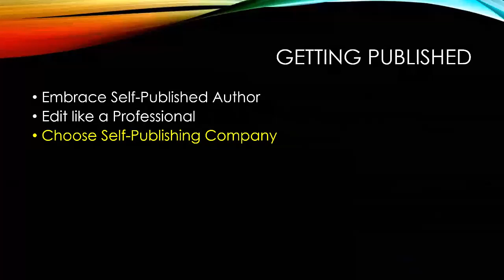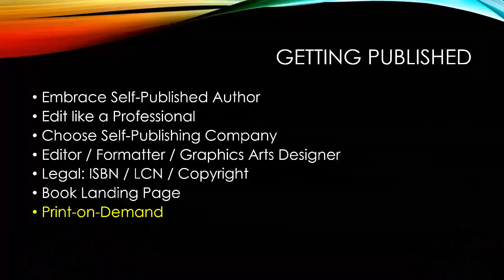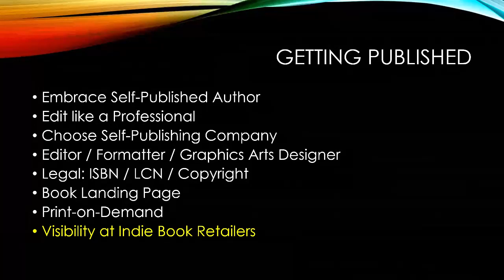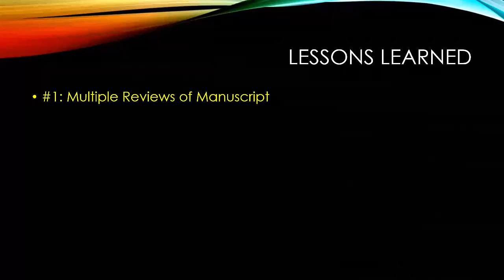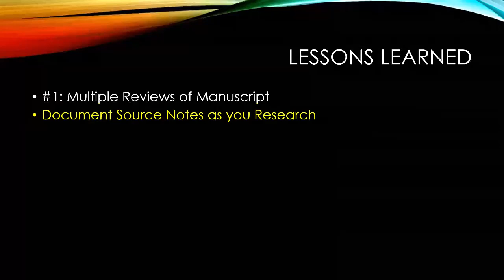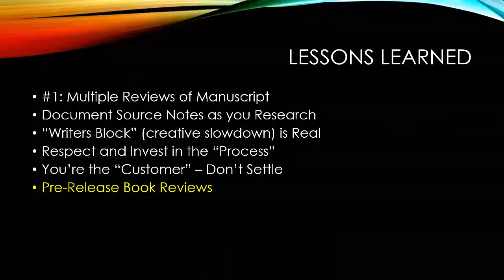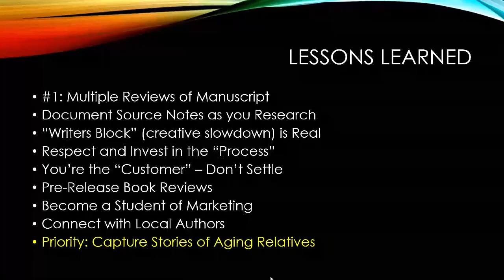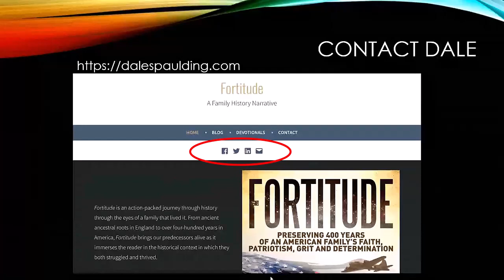Self Publish Your Book! Important things to keep in mind and pitfalls to avoid.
Have you dreamed of self publishing a book? Author Dale Spaulding shares what you need to know and shares the important lessons he learned when self publishing his family history.

⌚ Jump to Video Sections:
0:00 Introduction (More to come)